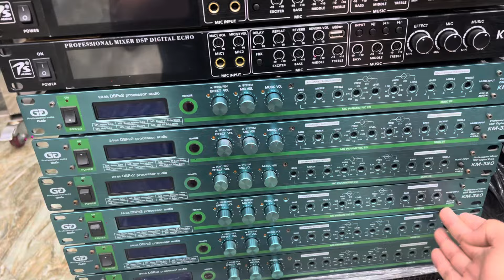Thanh lý 1 loạt đồ giá tốt cho ae chơi ! zalo 0365888988